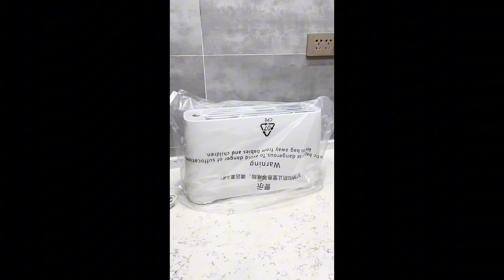Lifestyle 101😍Smart Home Gadgets | Home Cleaning TikTok